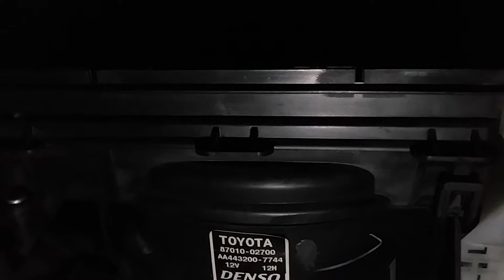2007 Toyota Matrix noisy AC blower fan motor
check up noisy AC blower fan motor